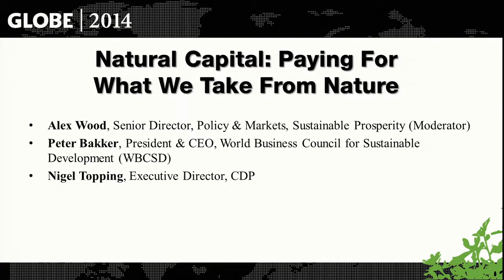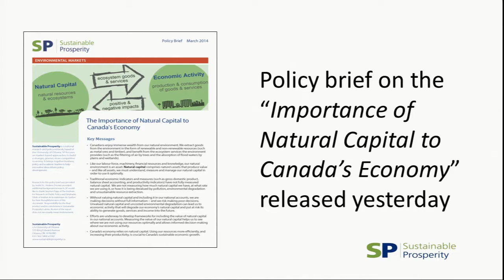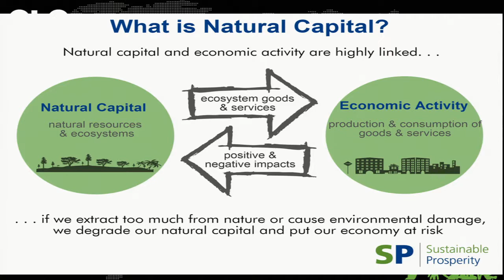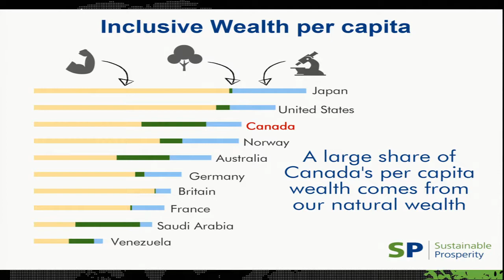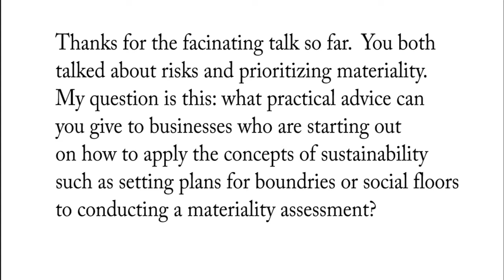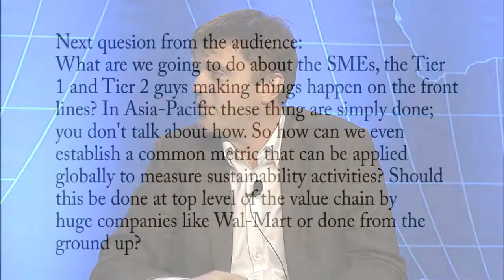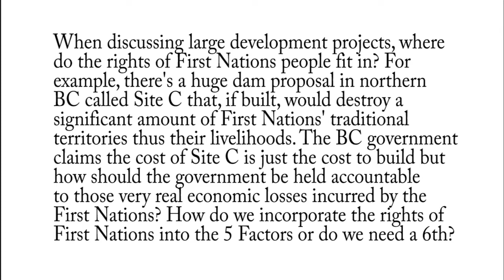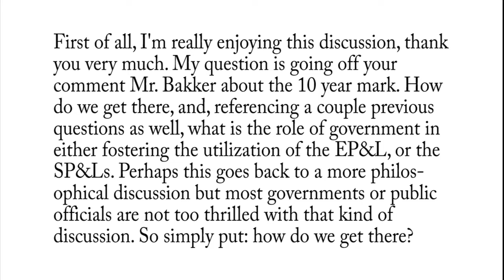GLOBE 2014 - Natural Capital: Paying For What We Take From Nature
"Natural capital" refers to the multiple resources and services that our society and economy draws from nature, some of which we pay for, many of which we don't. With resource and population pressures growing, the role that natural capital plays in our national economies, and how to manage that capital wisely, will be a major preoccupation for economies going forward. This panel looked at the "state of the art" on natural capital: how it is defined, how it gets measured, and how and why it matters to decisions governments, businesses, and individuals make.

Moderator:
* Alex Wood, Senior Director, Policy and Markets, Sustainable Prosperity, Canada

Speakers:
* Peter Bakker, CEO, World Business Council for Sustainable Development (WBCSD), Switzerland
* Nigel Topping, Executive Director, CDP, United Kingdom